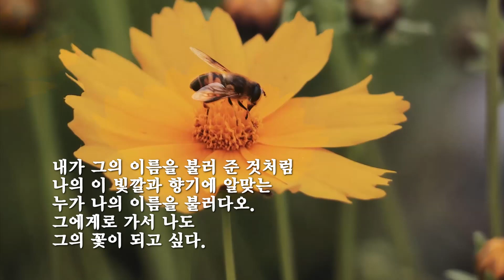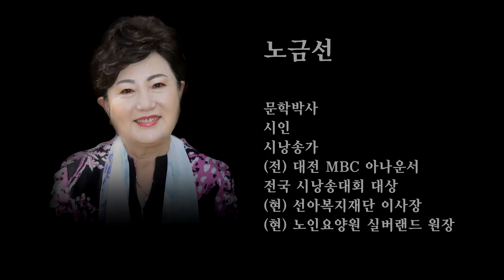꽃 /김춘수 (낭송:노금선)